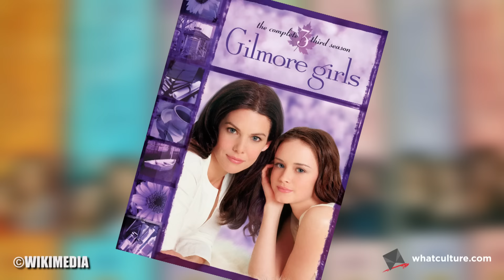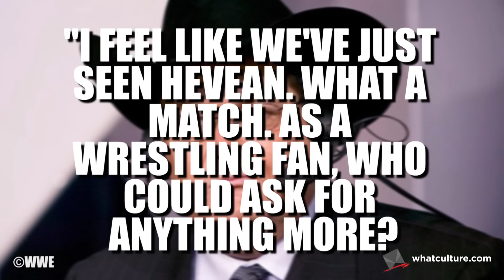Andrew Soucek's 10 Favourite WWE Matches